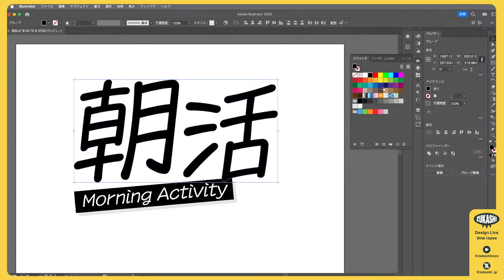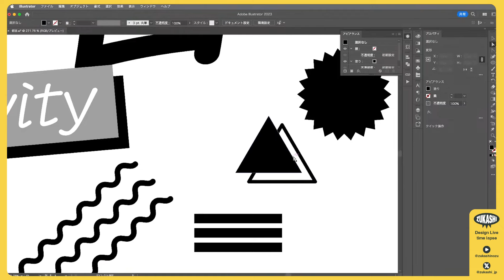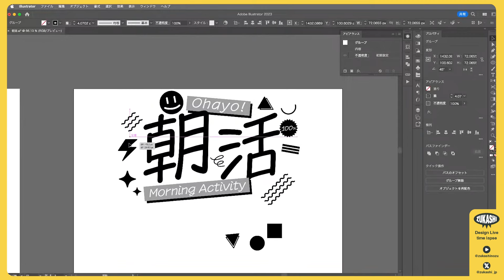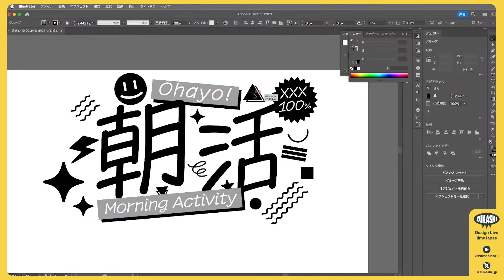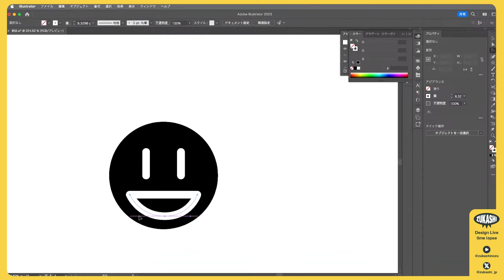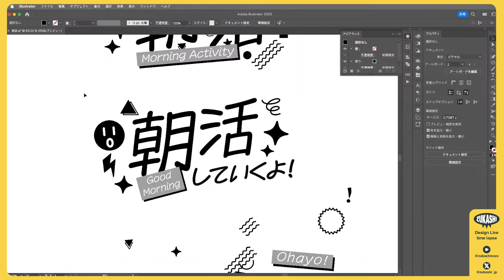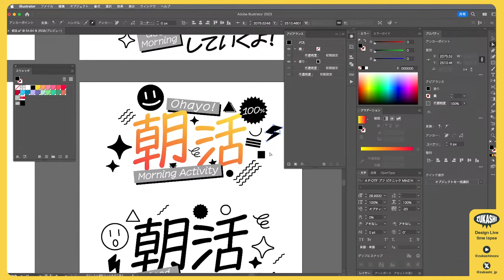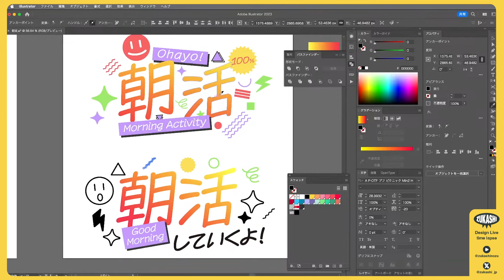ロゴデザインメイキング「朝活」レトロ 【ロゴの作り方】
★素材はこちらからダウンロードできます★

★お品書き★
00:00 レイアウトを決めていきます
01:10 必要なパーツを作っていきます
04:30 バランスを都とtn終えていきます
05:00 一つ目のレイアウト完成
05:30 レイアウトバリエーションを作ります
07:30 二つ目は「していくよ」を追加します
08:00 バランス調整します
08:40 レイアウト完成です
08:45 色付けをしていきます
10:30 カラフルに仕上がりました。